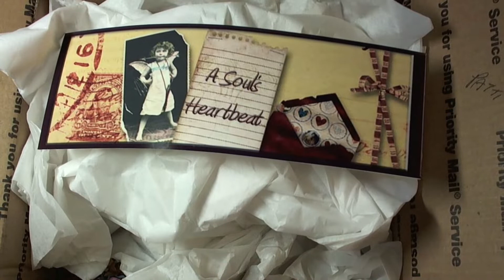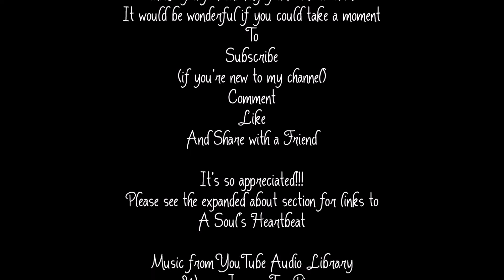Happy Easter Mail from Paula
I can't tell you how blessed I am with such great Crafty friends.  Not because they send me goodies, which is nice too, but they are there when I need them to help with a project or hear me vent when things are on tilt.  Paula DiGiovanni is one of those crafty friends.

Be sure and stop by her channel and tell her Patti sent you!